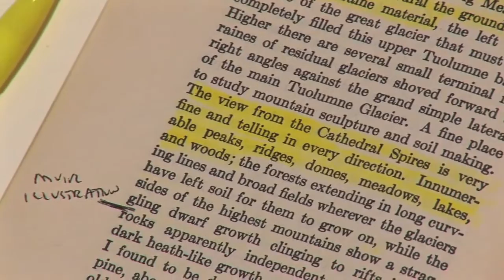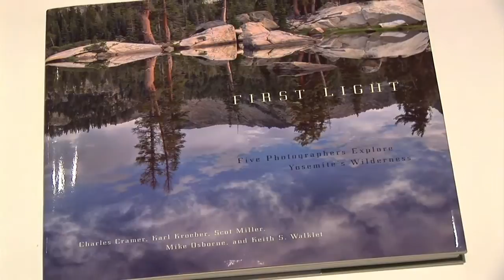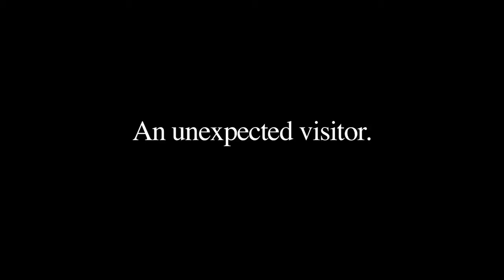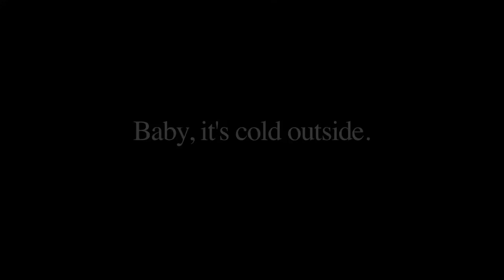Experiencing John Muir's Sierra: A Photographer's Story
From the photographer who brought Henry David Thoreau's "Walden", "The Maine Woods" and "Cape Cod" to life, and is one of the photographers featured in "First Light: Five Photographers Explore Yosemite's Wilderness," comes a book combining classic literature with new photography, "My First Summer in the Sierra: 100th Anniversary Illustrated Edition."

Scot Miller takes you behind the scenes and relates experiences creating the photographs for this new edition of John Muir's classic, published by Houghton Mifflin Harcourt in collaboration with Yosemite Conservancy. The book details Muir's first extended trip to the Sierra Nevada in the summer of 1869 in what is now Yosemite National Park. See the Yosemite high country of today in stunning HD.

The book received a 2011 National Outdoor Book Award.